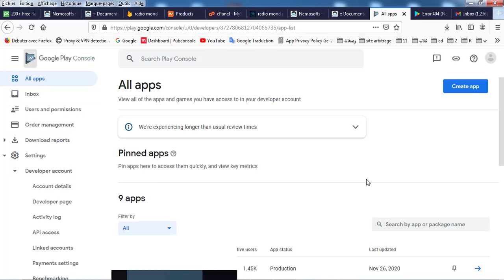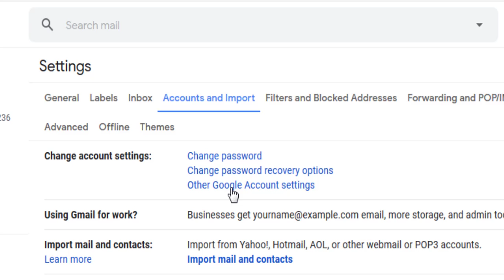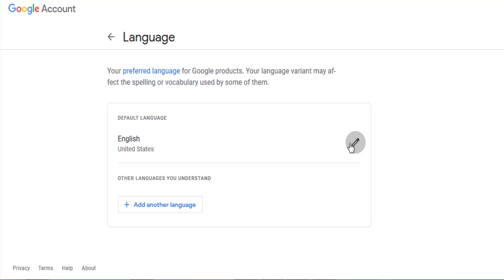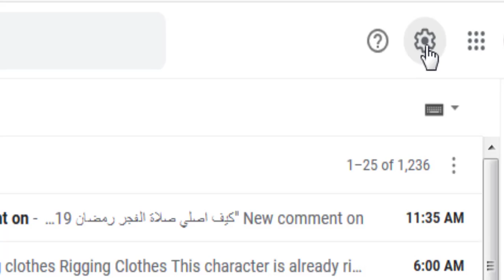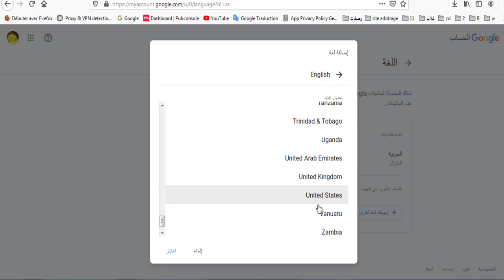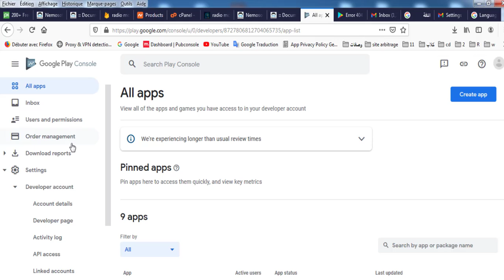كيف تغير اللغة في حساب غوغل بلاي كونسول google play consol النسخة بيتا Beta الجديد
كيف تقوم بترقية أي تطبيق (كود سورس Code Source) من نسخة قديمة الى نسخة جديدة - API old to API new
كيف ترفع تطبيق APK في متجر غوغل بلاي google Play Consol النسخة بيتا Beta  باللغة الاجنبية خطوة بخطوة
تحويل تطبيق تم نشره في غوغل بلاي GOOGLE PLAY من نسخة الروليز Releases  Version ouverte beta الى النس
عمل ريسكين لتطبيق قيمته 59$ reskin app artdisine خطوة بخطوة مع حل خطا googlr play 64bit
حل مشكل 64 bit في غوغل بلاي على اندرويد ستوديو Erreur version 64 bits sur Google Play
طرق الدفع في الحساب الاعلاني ستارت اب Start Up و الحد الادنى للدفع في تطبيقات الموبايل